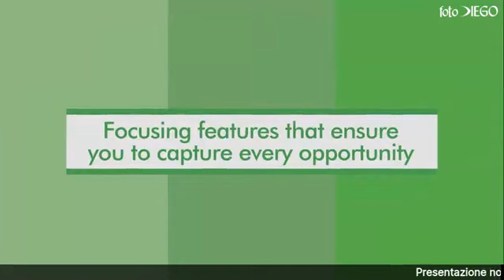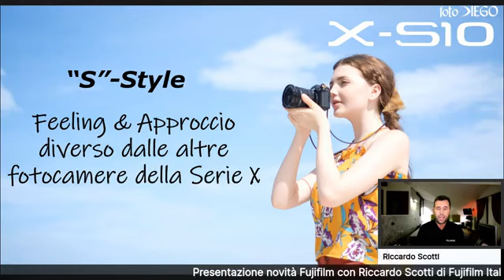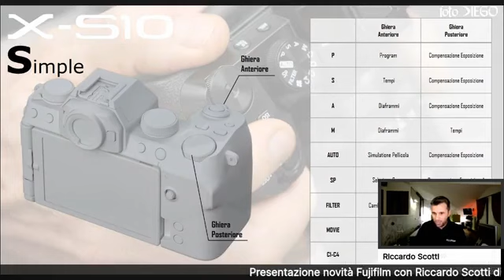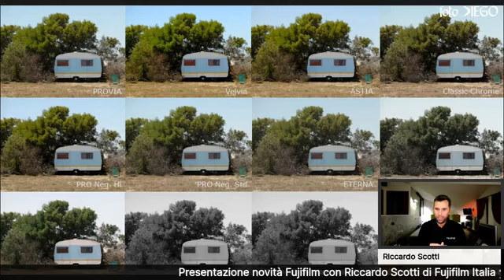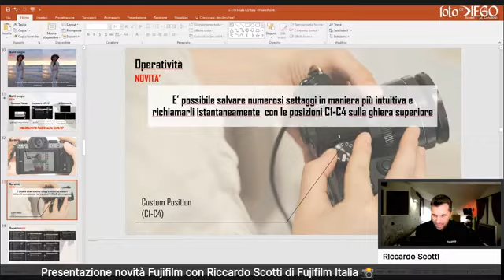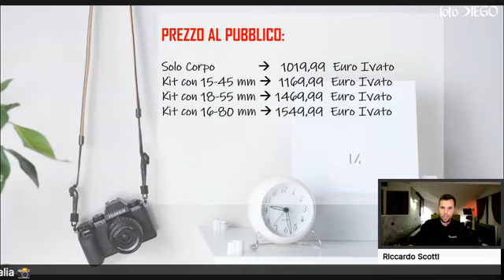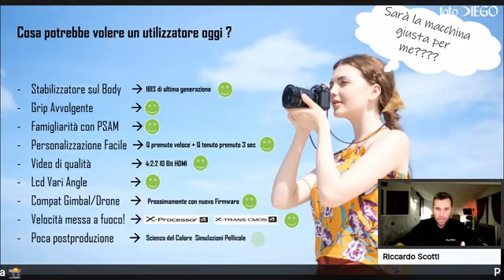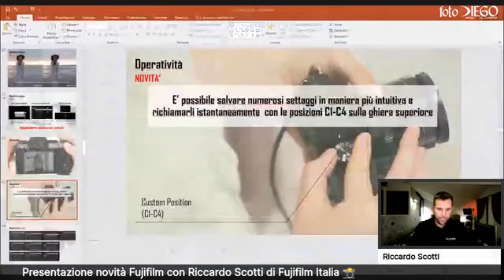Live con Riccardo Scotti di Fujifilm Italia per parlare della X-S10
Fujifilm Live Broadcast: Live con Riccardo Scotti di Fujifilm Italia per parlare della X-S10.